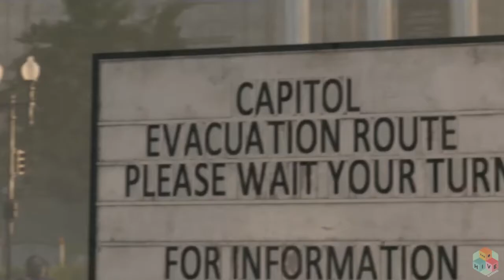[REVIEW] TOM CLANCY'S THE DIVISION 2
Traemos para ustedes The Division 2. Un título desarrollado por Massive Entertainment y distribuido por Ubisoft.

The Division 2 busca mejorar todos los errores y problemas que traía la primera entrega de la saga, en esta ocasión jugando a la segura y demostrando que escuchan a los jugadores.

Denle una revisada a nuestra reseña completa en nuestra página oficial